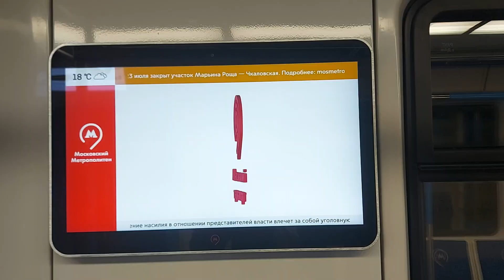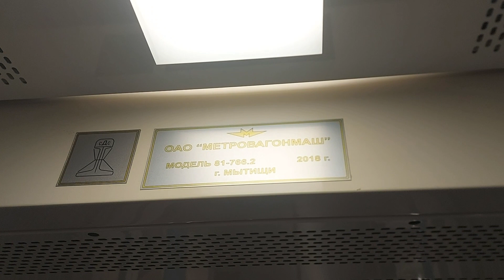Обзор вагона 81-766.2 Московского Метрополитена (23.07.23)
81-766.2 «Москва» — тип электровагонов метрополитена, разработанный и выпускаемый с 2016 года заводом ОАО «Метровагонмаш» и Октябрьским электровагоноремонтным заводом (ОЭВРЗ) с 2018 года по заказу Московского метрополитена. Вагоны модели  81-766 — моторные промежуточные.
Поезда могут эксплуатироваться как на подземных, так и на наземных участках линий.